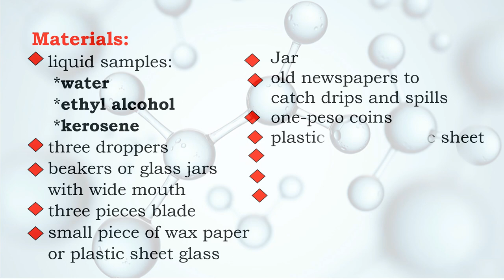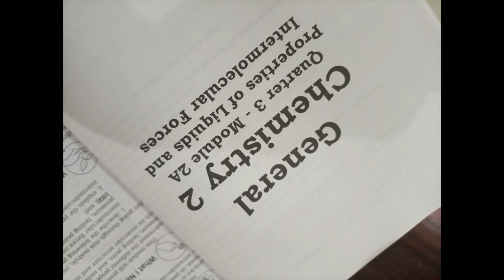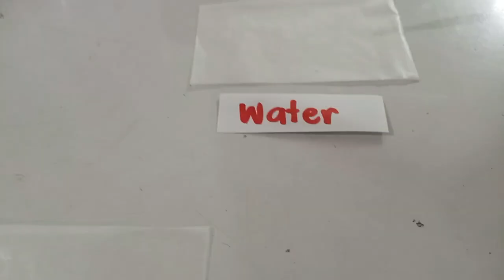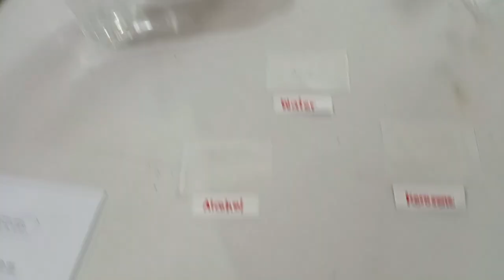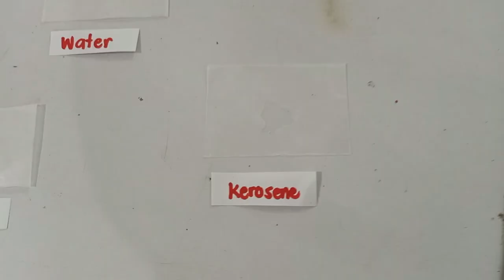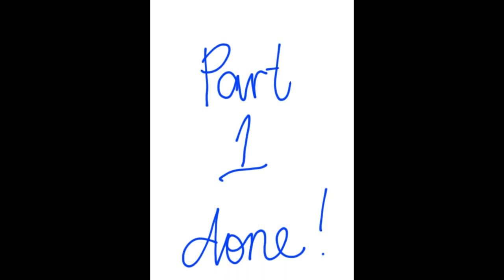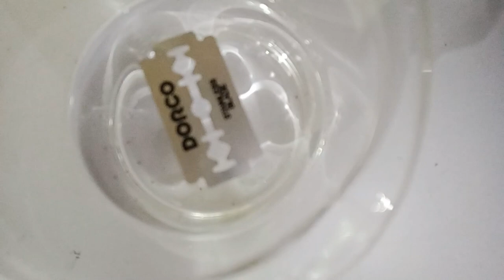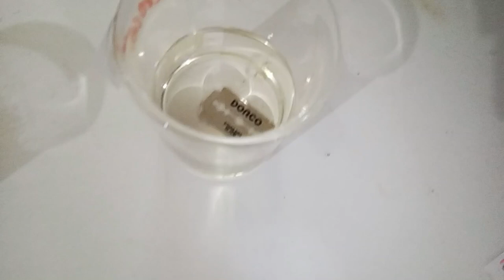LESSON 3 PROPERTIES OF LIQUID & INTERMOLECULAR FORCES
This video is intended to determine the appearance the of a drop of liquid samples such as water, alcohol, and kerosene on a wax paper, also to observe the strength of intermolecular forces of the abovementioned liquid samples.